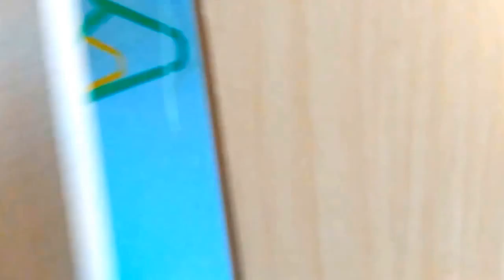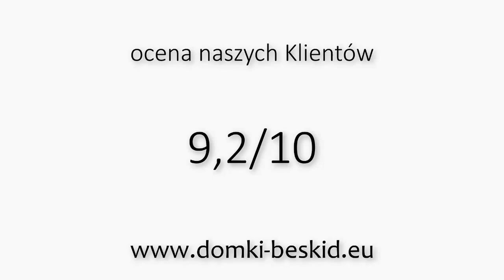Domek "DUO" - Domki BESKID, Międzybrodzie Bialskie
Prezentacja domku DUO dla 6-8 osób w Ośrodku Wypoczynkowym "BESKID" w Międzybrodziu Bialskim.